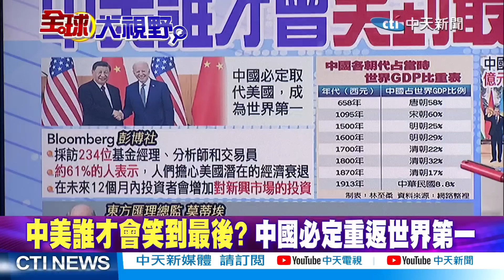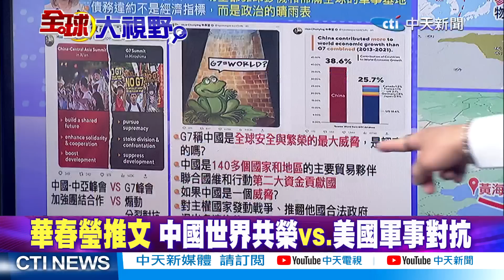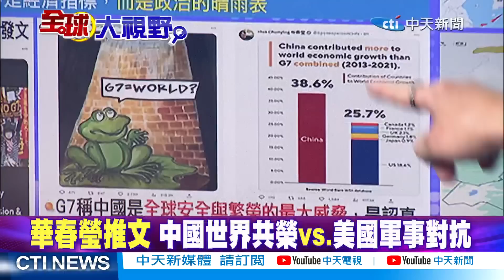俄邀中開發"庫頁島"!中美角力漸曉?苑舉正:中國越遭打壓越增加速度 必成世界第一大經濟體|【全球大視野 上】 20230523完整版@全球大視野Global_Vision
⭐️中美誰才會笑到最後? 中國必定重返世界第一
⭐️中國歷朝GDP世界排名 唐宋國力最強
⭐️彭博社:美經濟衰退風險 投資者轉向新興市場
⭐️拜登會麥卡錫談美聯邦債限 仍未達成協議
⭐️扎哈羅娃談美債:美國全靠印鈔機和軍事基地
⭐️華春瑩推文 中國世界共榮vs.美國軍事對抗
⭐️拜登考慮撤銷對李尚福制裁 美國務院打臉:不會取消
⭐️俄羅斯再邀中國開發庫頁島 中艦3面包抄日本?
⭐️中亞峰會.一帶一路峰會 中國整合陸權國家
⭐️美方不滿大陸封殺美光 記者:為何美就能制裁陸?